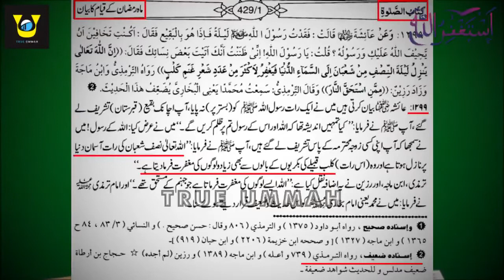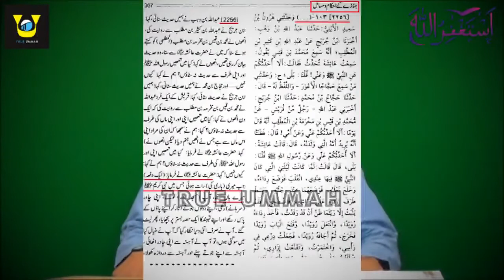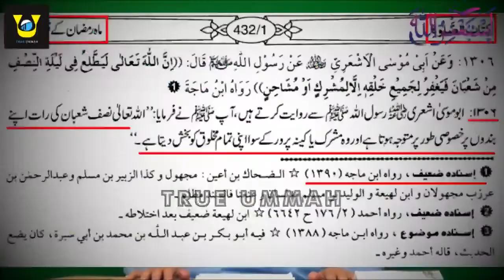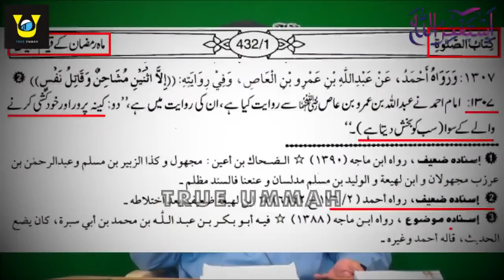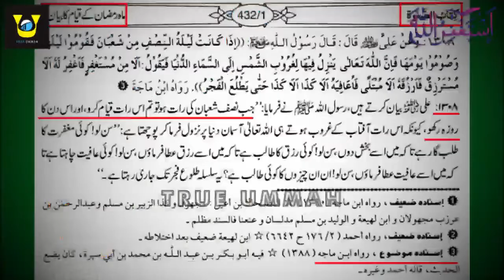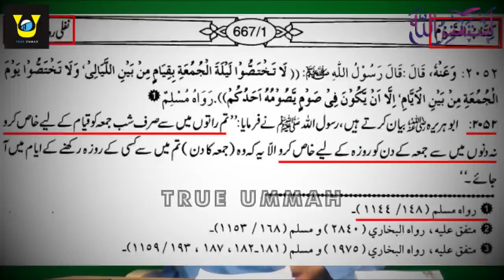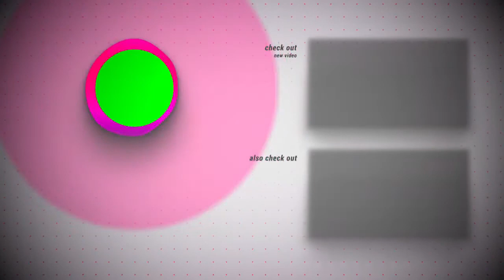Shab e Barat Se Motaliq Jhoot | Shab e Barat Ki Fazelat | Shab e Qadar | Engineer Muhammad Ali Mirza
Video Clip From New-44-Mas'alah : 15-SHABAN, Shab-e-BARAT aur Shab-e-QADER say motalliq SAHEH Ahkam-o-Masa'il (Timeline 00:37:28 to 00:54:06)

Jazak Allah